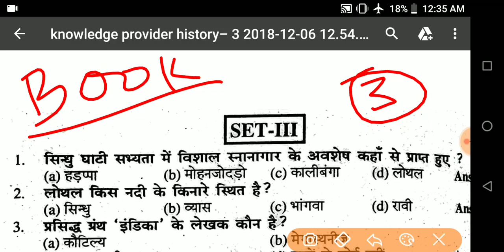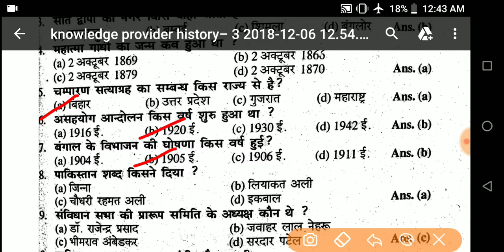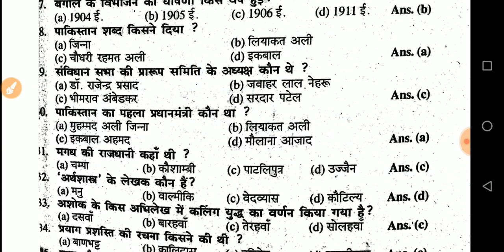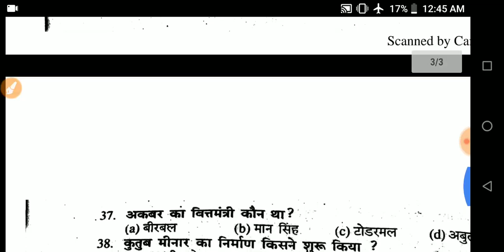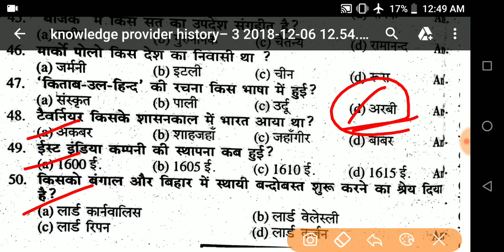12th board exam में आने वाली history के कुछ महत्वपूर्ण प्रश्न।। Must watch, NCERT based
हर एक subjects की पूरी जानकारी
Full explanation in easy words...

     Link:—
•Instagram ® पर आप मुझसे बात कर सकते हैं